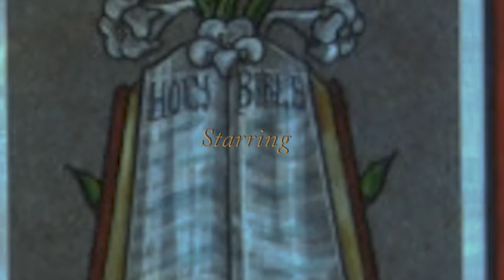NBTT Episode 6 - Part 1